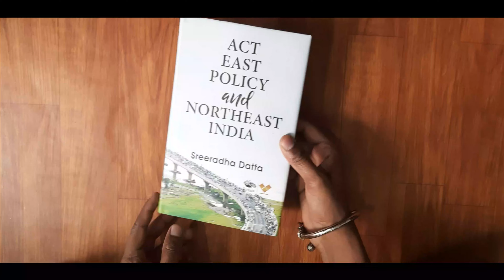Act East Policy And Northeast India | Together Books Distributor | 9788194820055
Greetings from "Together Books Distributor" We are one of the largest dedicated online & offline booksellers in India, offering more than 15 million titles in India. We offer a huge collection of books in the diverse category of Fiction, Non-fiction, Biographies, History, Religions, Self -Help, Children. We also sell a vast collection of Investments and Management, Computers, Engineering, Medical(With Heavy Discount), College and School text references books proposed by different institutes as syllabus across the country. We import books from UK/US, and cater to online sellers and library suppliers and offer books at good discounts We are Offering Books At Cheap Price in All Over India.

We Are Provide Discount Up to 80%

Together Books Distributor
Vishwanath(Owner)
Address :- 9/2677 Street No 17 Kailash Nagar, Gandhi Nagar Delhi 110031